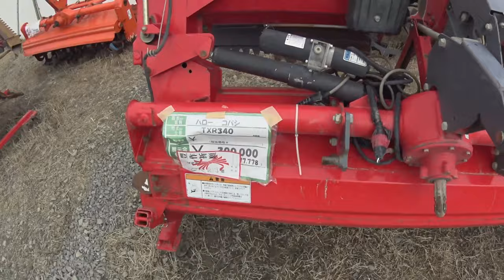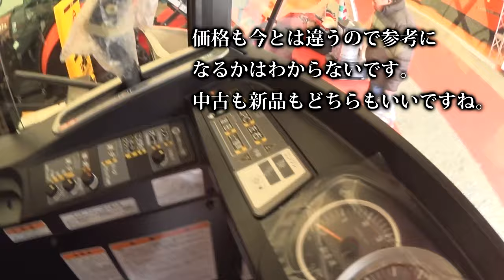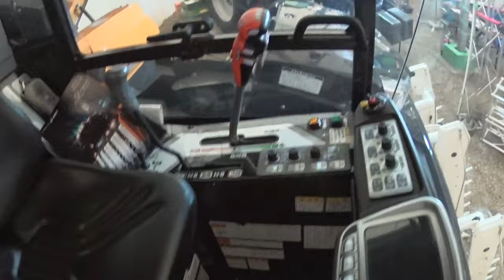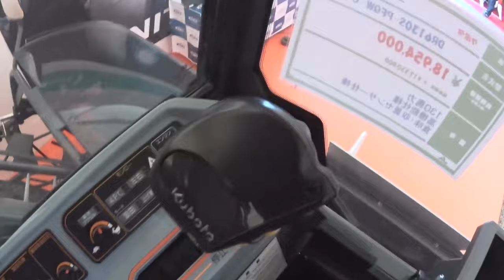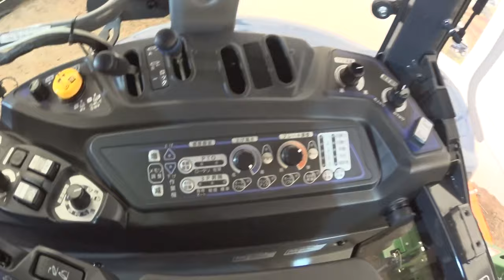【会社員実家農業手伝う】2019展示会再編集代掻き用ロータリーを見に来たら、トラクターやコンバインが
関連動画
4隅の残耕を抑えるトラクター耕耘方法?美しい田んぼ or 畑を作る?